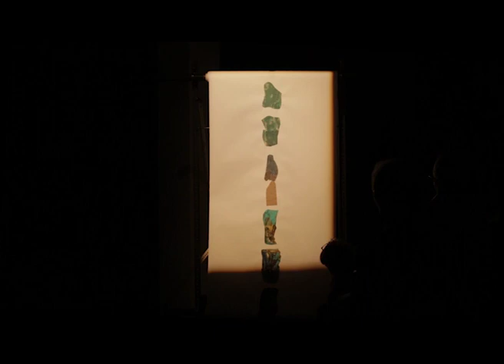ROLMOPS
A live performance at STUK Leuven 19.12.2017

"Een lineaire aanvaring en concentrisch conflict tussen beeld en muziek. Zonder zure haring"

A musical en visual conflict between hip-hop and Argentinian folklore.

performance by Clara Luyckx (visuals), Siebe Chau (guitar), Kajetan Kubala (accordion), Laurens Manaerts (electronics)